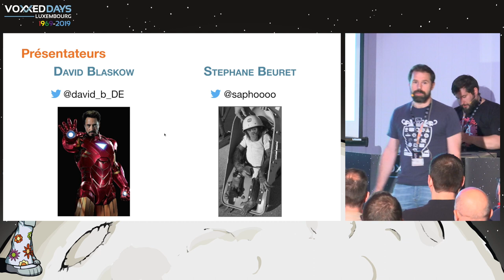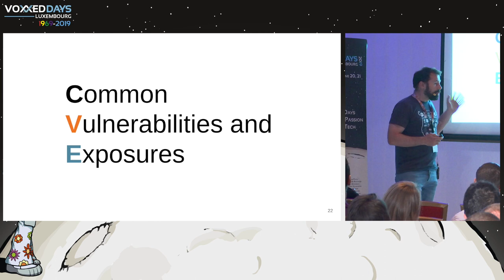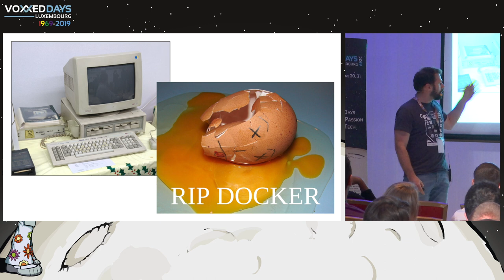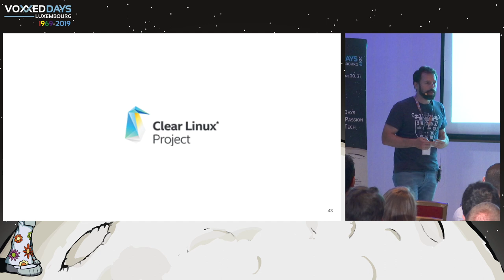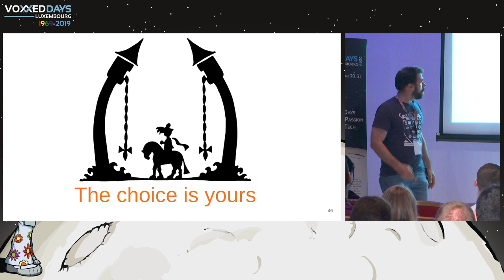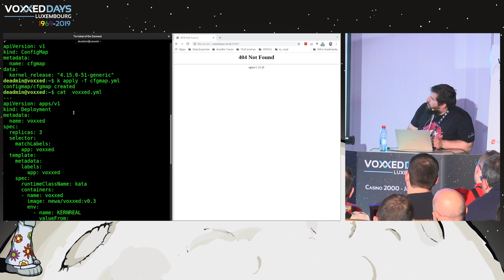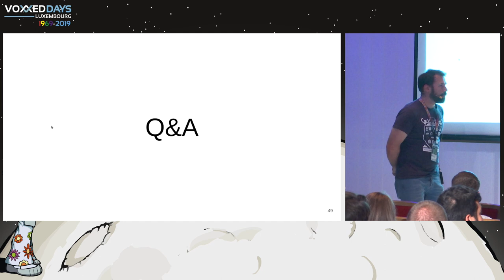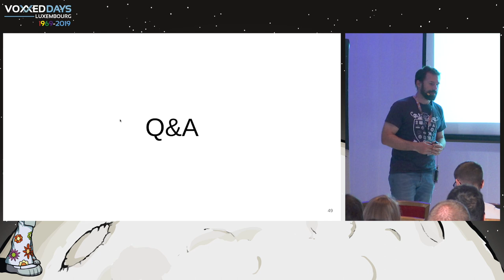La machine virtuelle est morte! Longue vie à la machine virtuelle! - Stéphane Beuret, David Blaskow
Room: Amiga
Type: Tools-in-Action
Title: La machine virtuelle est morte! Longue vie à la machine virtuelle!
Speakers: Stéphane Beuret (Data Essential), David Blaskow (Data Essential)